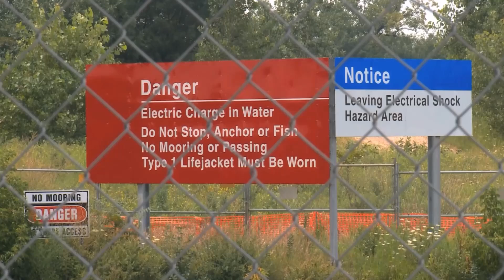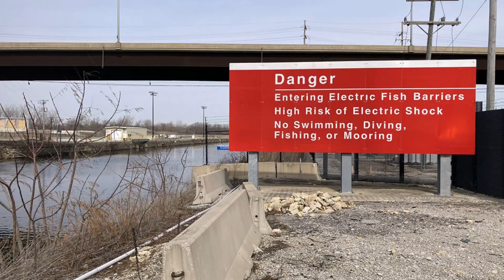What Happened After the USA Electrified the Water Shocked Everyone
About 25 miles south of Chicago, there's a stretch of water where nothing lives, nothing at all.  There's nothing left alive except insects and bacteria. It wasn't pollution or overfishing that destroyed everything here, it was electricity. There are several wide grids of electrodes at the bottom of the river giving off 2.3 volts every 2.5 milliseconds. And if someone falls into the water, nobody will even try to save them. But what kind of place is it? And why does it still exist despite being deadly dangerous? All of this and more we will know in today’s episode.